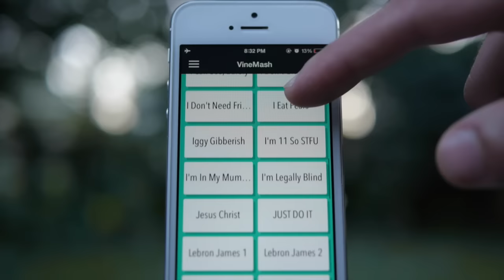Drake and Future dunking on Meek Mill | ORIGINAL